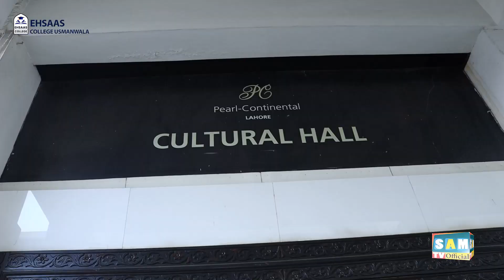Ehsaas College Welcome Party || PC Hotel Lahore || SAM TV Officia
Hi Viewers 𝐒𝐀𝐌 𝐓𝐕 𝐎𝐟𝐟𝐢𝐜𝐢𝐚𝐥 Is First Social Media Channel That Will Provide You Best 𝐔𝐥𝐭𝐫𝐚 𝐇𝐃 Quality Of Content, Our Team is very Talented and Professional  We want to Update You Daily with Latest news 𝐏𝐮𝐛𝐥𝐢𝐜 𝐈𝐧𝐭𝐞𝐫𝐯𝐢𝐞𝐰𝐬 + 𝐓𝐚𝐥𝐤 𝐒𝐡𝐨𝐰𝐬 + 𝐂𝐮𝐫𝐫𝐞𝐧𝐭 𝐈𝐬𝐬𝐮𝐞𝐬 + 𝐄𝐧𝐭𝐞𝐫𝐭𝐚𝐢𝐧𝐦𝐞𝐧𝐭 + 𝐌𝐨𝐭𝐢𝐯𝐚𝐭𝐢𝐨𝐧𝐚𝐥 𝐕𝐢𝐝𝐞𝐨𝐬 + 𝐋𝐚𝐭𝐞𝐬𝐭 𝐔𝐩𝐝𝐚𝐭𝐞𝐬 𝐚𝐧𝐝 𝐌𝐨𝐫𝐞. 𝙔𝙤𝙪 𝘼𝙡𝙨𝙤 𝙁𝙞𝙣𝙙 Us 𝙤𝙣 𝙊𝙩𝙝𝙚𝙧 𝙎𝙤𝙘𝙞𝙖𝙡 𝙈𝙚𝙙𝙞𝙖.